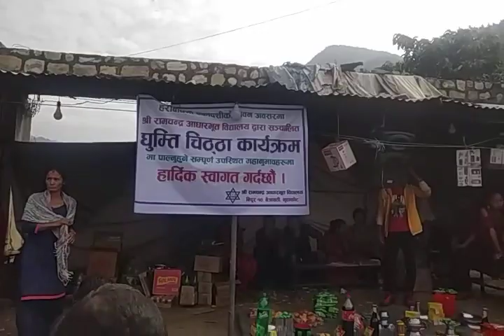बेत्रावती:हरिबोधनी ठुलो एकादशी पर्ब मेला ०७६ कार्तिक २२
यो उत्साह ...